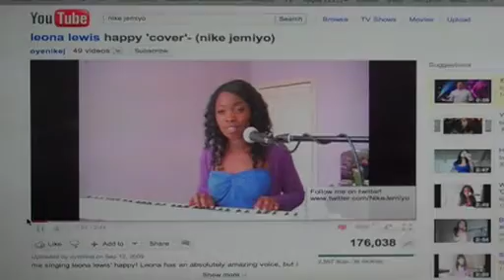THE VOICE INTERVIEW YOUTUBE SENSATION NIKE JEMIYO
THE VOICE recently caught up with YouTube sensation Nike Jemiyo, who has been wowing the World Wide Web with her singing skills.